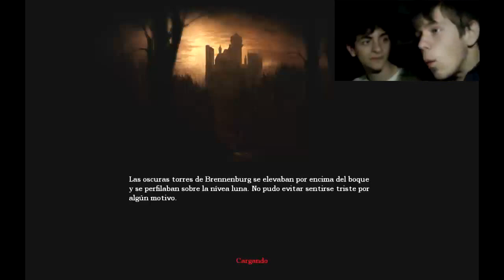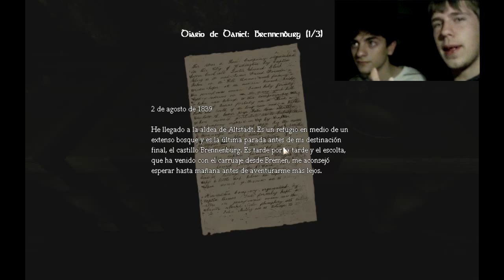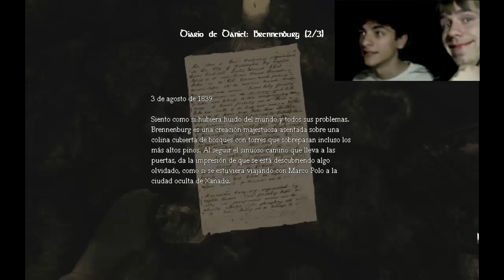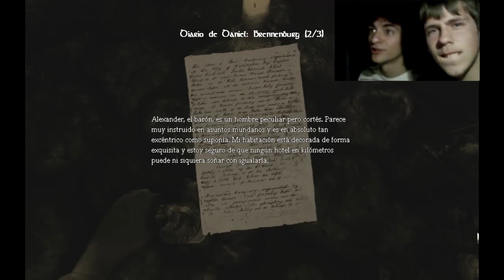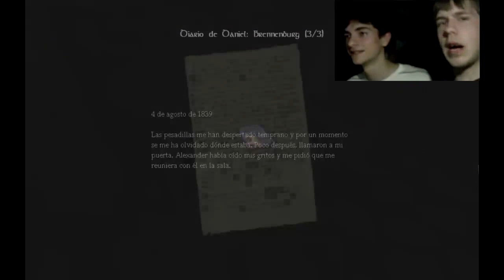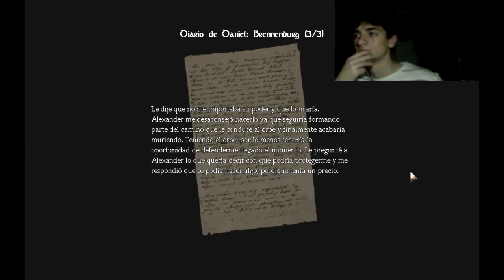Amnesia - Cap. 10 - "Entre cerdos y barriles"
Otro capítulo más de Amnesia. Veasé el cadavér hinchable y la gran evasión en la celda a Sam.
Comentar! :)